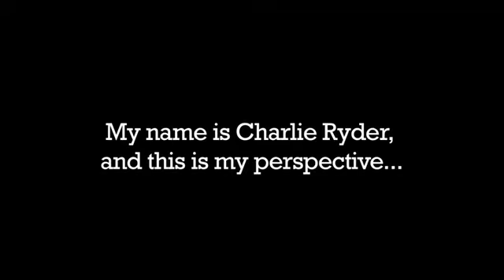Ryder's Reel - Trailer